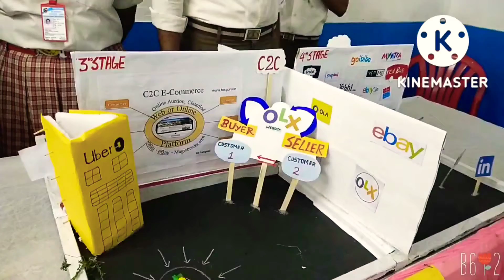De Nobili School C.M.R.I exhibition aur Ayush ka result